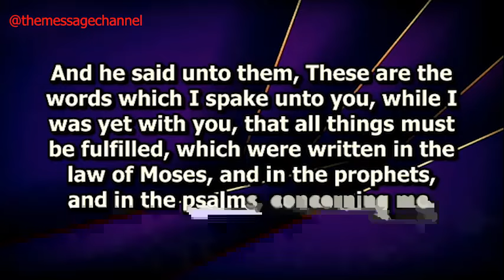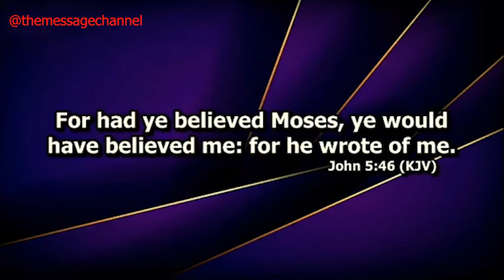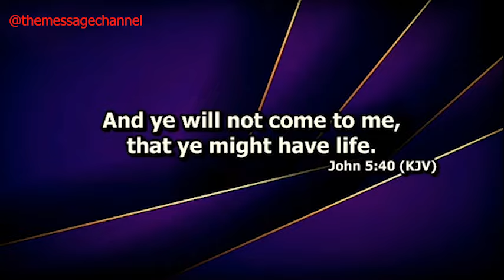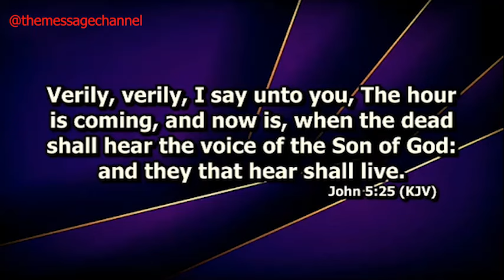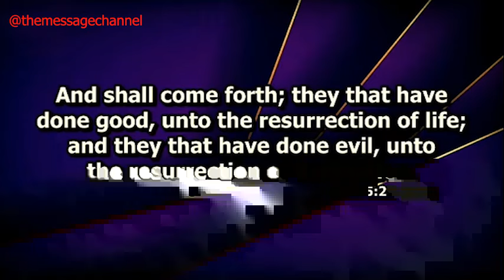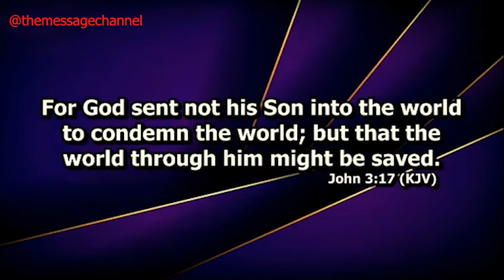DID JESUS TRULY TEACH FROM THE BOOK OF GENESIS? - DR ABEL DAMINA